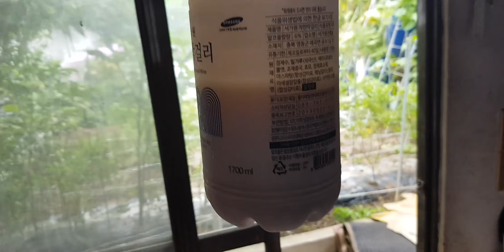배추 정식 2주차 현황 및 무우발아실패 원인 액비관주와 엽면살포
김장배추 파종부터 37일차 정식일로 부터 15일차 입니다.
배추 현재 자람 상태및 배추정식때 같이 파종한 무우 발아 실패해서 그원인 및
김장채소에 액비 관주와 엽면시비 하는것들을 찍어 봤습니다.